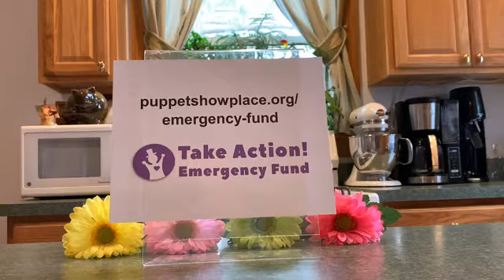Ask Dolores & Friends Week 4, 4-8-2020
Our puppet friend Dolores Parker and her friends host a weekly 30-minute Facebook Live show. Guests include Hans, Shelvis, LB, Jilly Bean, and human friend Trish!